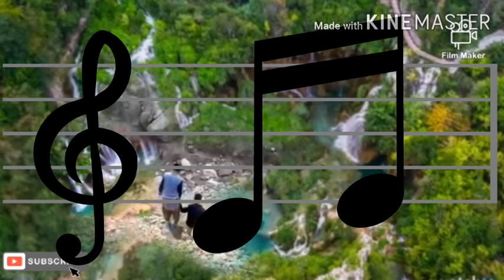NEW SONG OF ARANY WITH GOOD LEAYRS.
The rath 2 have everythinhs like this.